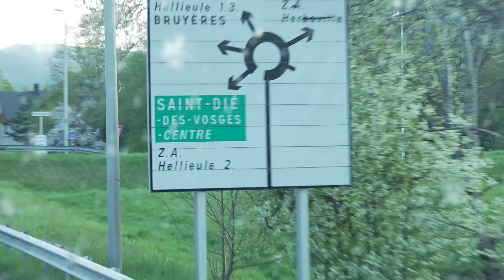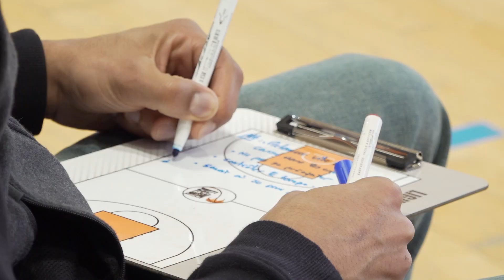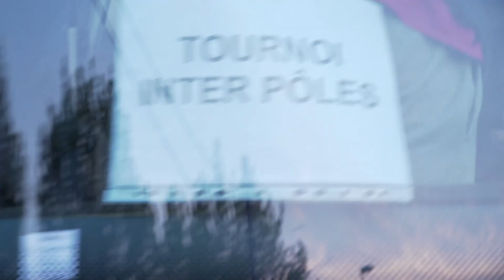🎽 Sélections : Les premiers pas (Tournoi Inter-Pôles U15 Qualificatif)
À trois matchs 𝙙𝙚 𝙡𝙖 𝙦𝙪𝙖𝙡𝙞𝙛𝙞𝙘𝙖𝙩𝙞𝙤𝙣 aux Finales Nationales ! 🇫🇷

Deux ans après leur dernière compétition officielle, les sélections franciliennes U15 reprennent la direction des parquets pour tenter d'aller chercher un troisième doublé consécutif.

🎥 Suivez de l'intérieur la quête du titre national grâce à nos caméras glissées en immersion dans l'intimité des sélections d'Île-de-France.